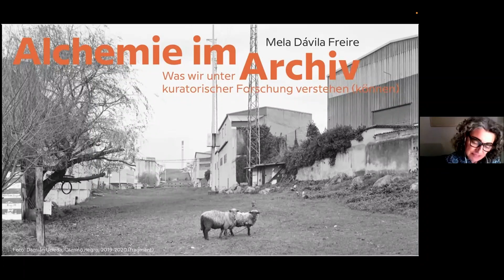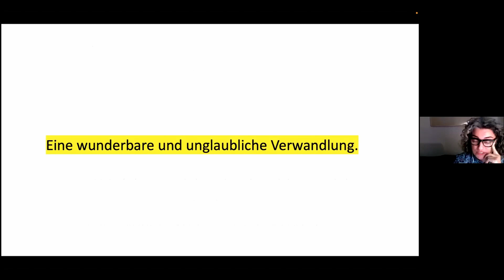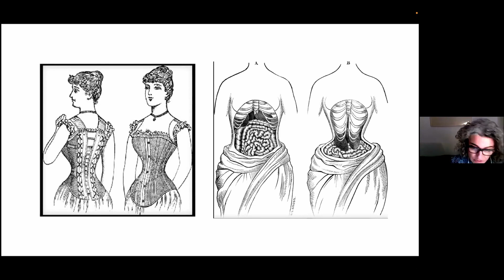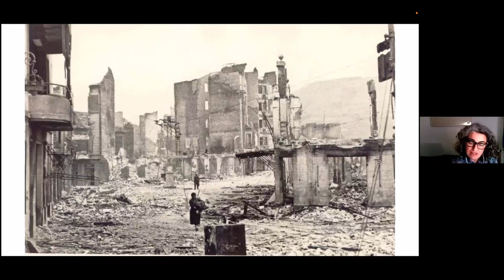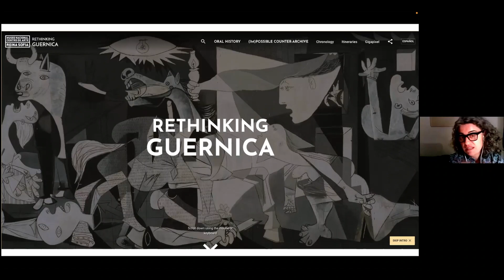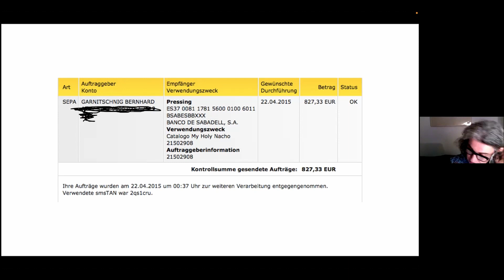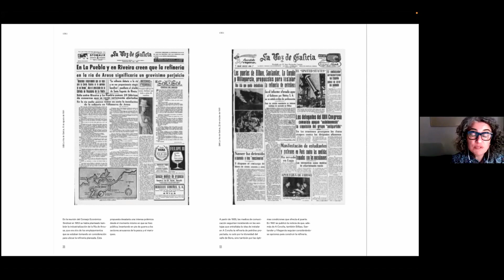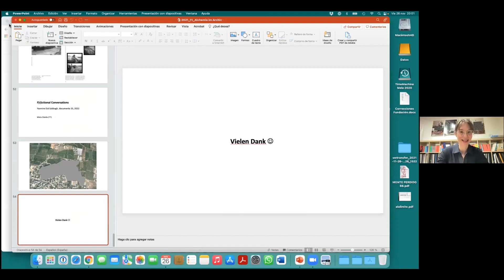/ecm diskurs 57 Mela Dávila Freire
/ecm diskurs 57: Alchemie im Archiv. Was wir unter kuratorischer Forschung verstehen (können)
Freitag, 26. November 2021, 19.00 Uhrvia zoom
Vortrag von Mela Dávila Freire (Forscherin, Autorin und Archivkuratorin)Moderation: Nora Sternfeld (/ecm-Leitungsteam)

Die UNESCO definiert „Forschung“ als „schöpferische und systematische Arbeit zur Erweiterung des Wissensstands einschließlich des Wissens über die Menschheit, die Kultur und die Gesellschaft – und zur Entwicklung neuer Anwendungen auf Basis des vorhandenen Wissens.“ Wenn wir von Forschung im Allgemeinen sprechen, meinen wir in der Regel „wissenschaftliche“ Forschung, die in der Tat ein sehr heterogenes Spektrum von Arbeitsmodellen und Methoden umfasst. Neben dieser allgemeinen Bedeutung hat sich in den letzten Jahrzehnten auf dem Gebiet der Kunst eine besondere Vielfalt entwickelt: Die „künstlerische Forschung“, ein neuer Modus, der häufig von wissenschaftlichen Modellen und kritischen Untersuchungsmethoden ausgeht und diese in vorwiegend künstlerischen Prozessen, manipuliert, verschiebt oder einfach zur Anwendung bringt.
Was haben wir nun im Sinn, wenn wir von „kuratorischer Forschung“ sprechen? Wie unterscheidet sie sich von wissenschaftlicher und künstlerischer Forschung? Wie verhält sie sich zu unterschiedlichen Auffassungen vom Archiv? Und kann sie eine transformative (alchemistische) Wirkung auf die Archivstrukturen selbst haben? Anhand konkreter Beispiele aus der Berufspraxis werden in diesem Vortrag diese und andere damit zusammenhängende Fragen behandelt, um einige mögliche Bedeutungen von „kuratorischen Forschung“ zu skizzieren.